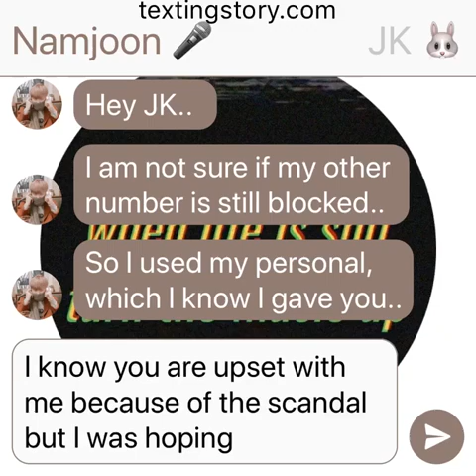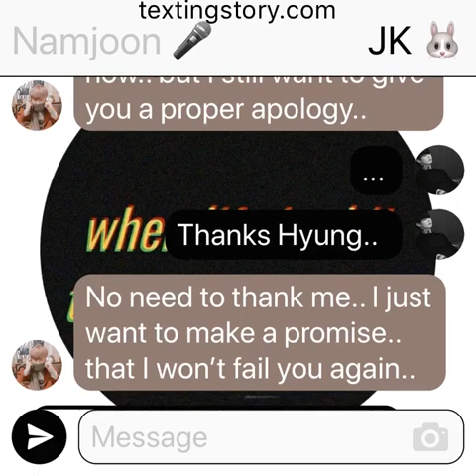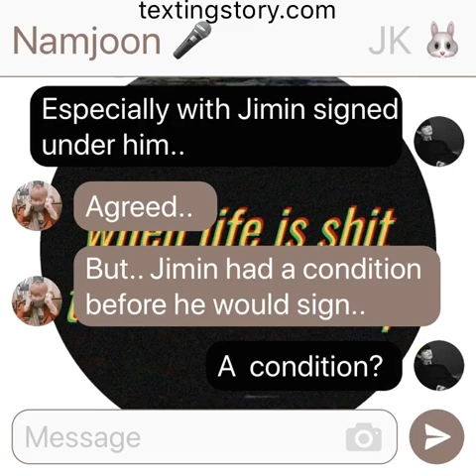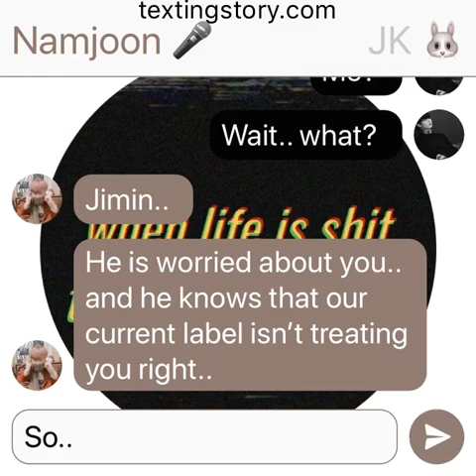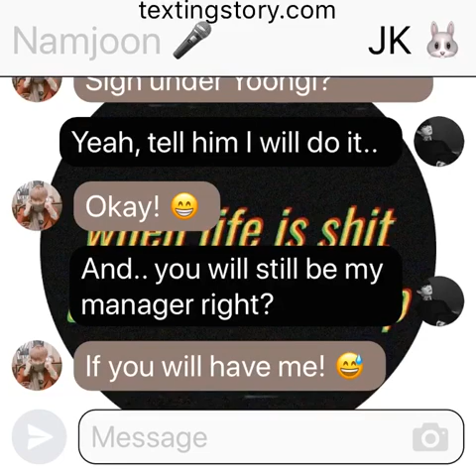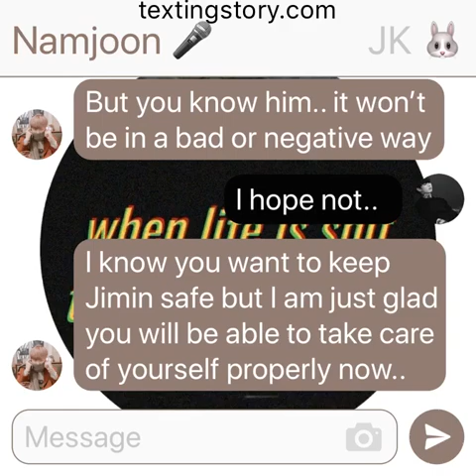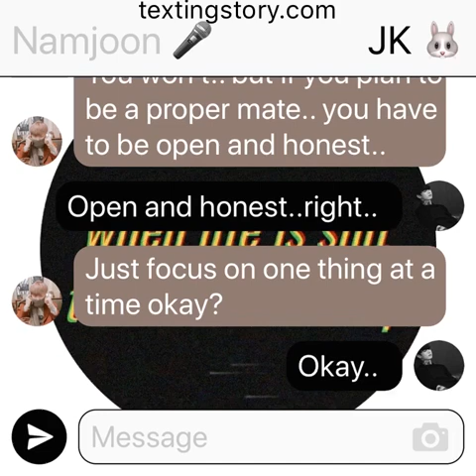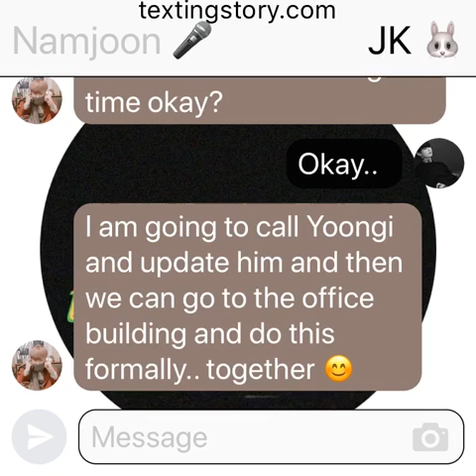DreamGlow: (Jikook Texting Story) EP18 “Jimin’s Condition before Signing”